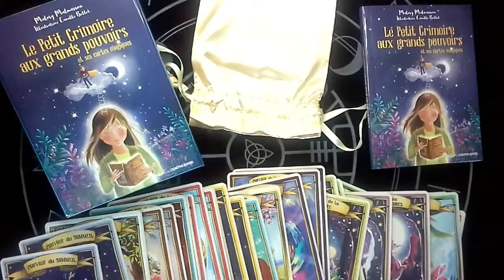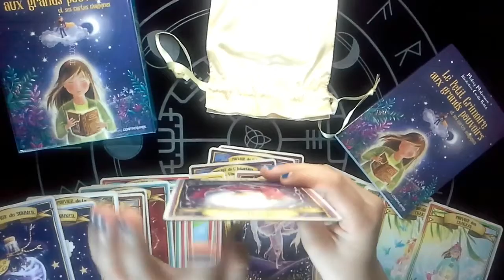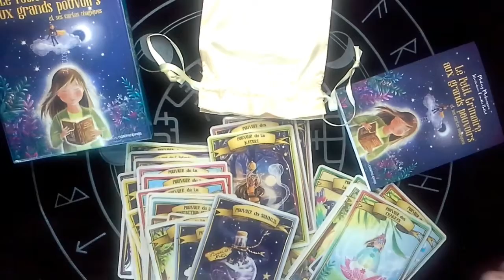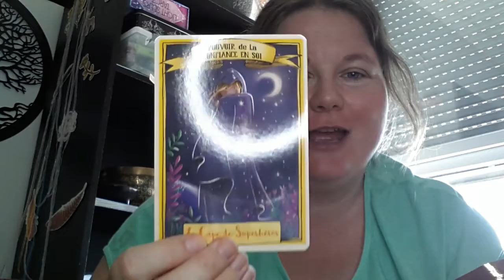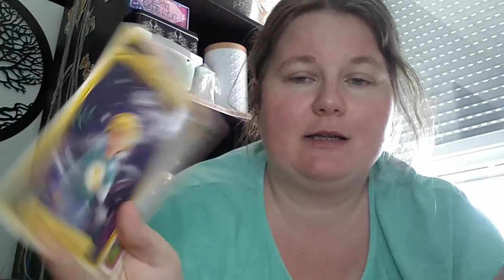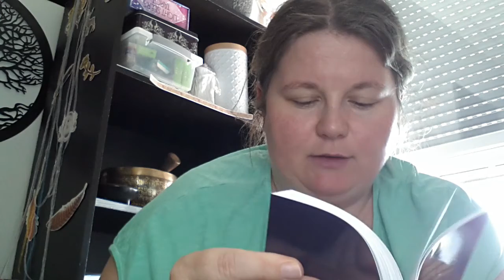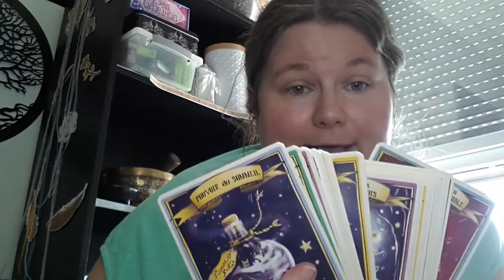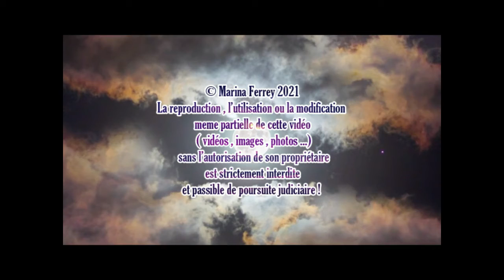✨Unboxing avec ma fille. Le petit grimoire aux grands pouvoirs et ses cartes magiques✨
Unboxing Le petit grimoire aux grands pouvoirs et ses cartes magiques ( MALORY MALMASSON )

QUI SUIS-JE ?!
 ✨Je suis medium empathe , coach spirituel et je tire également les runes. Je suis médium depuis toujours. J'ai accepté cette capacité vers mes 33 ans, année de mon gros réveil, comme j'aime à l'appeler. Par la suite d'autres capacités ont débarqué dans ma vie et depuis je ne cesse d'évoluer et d'apprendre ce dont on me met sur mon chemin
( Reiki, Radiesthésie, géobiologie, passage d’âmes, médecine alternative, Chamanisme, sorcellerie...) Depuis des années , je grandis et partage ce dont j'ai appris en vidéos ou en podcast ou encore sur mon blog. Je suis également maman d'une fille (qui comme moi a des capacités et qui évolue spirituellement) ✨

👉Pour me suivre (Blog) vous avez les petits boutons sur la page de ma chaine YouTube. ( Chaîne non monétisé) -

La reproduction , l’utilisation ou la modification meme partielle de cette vidéo ( vidéos , images , photos ...) sans l’autorisation de son propriétaire est strictement interdite et passible de poursuite judiciaire !

💻Infos :
*Retrouvez des exclus sur TIKTOK ( minis vidéos ) :
🎵 Track Info:
Title: Magic by Johny Grimes
Genre and Mood: Dance & Electronic + Bright